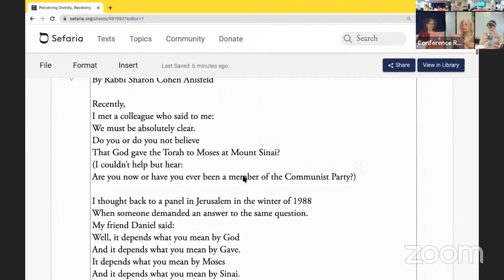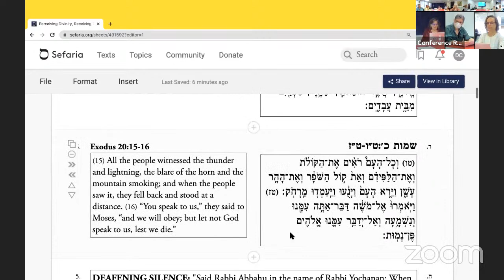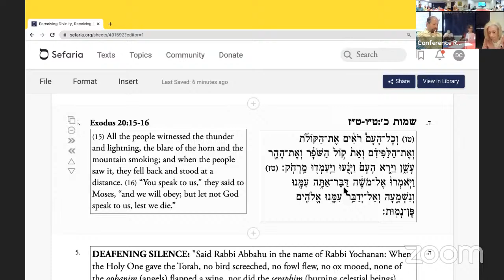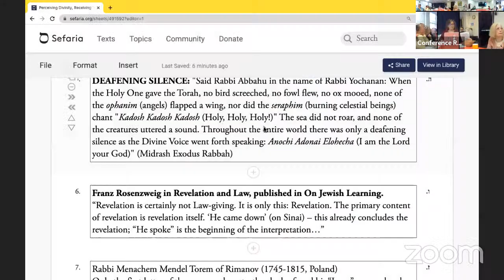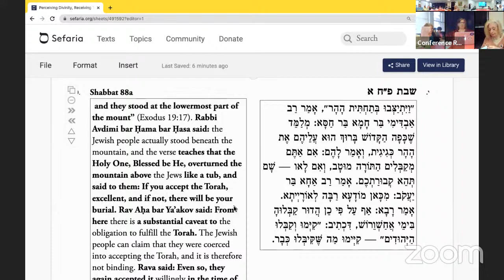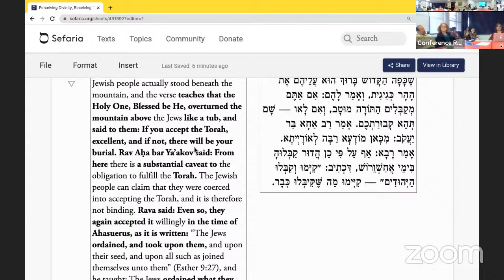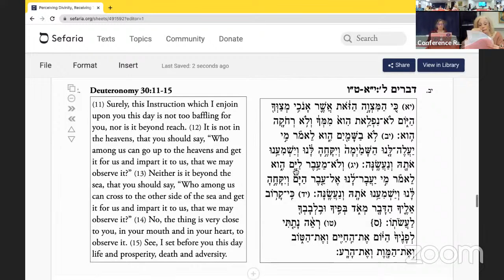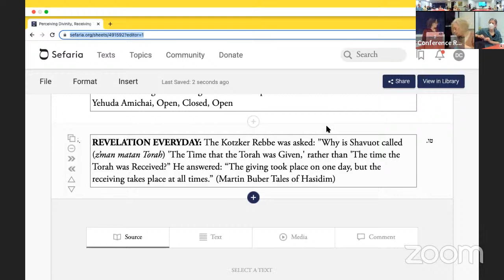Romemu Open Book - Saturday, May 27, 2023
Welcome to Romemu Open Book.

Unfortunately, we are unable to attend to live comments on social media during services. If you would like to interact with community, please send an email to support[at]romemu.org to receive the Zoom information.l

Or follow along with us here!